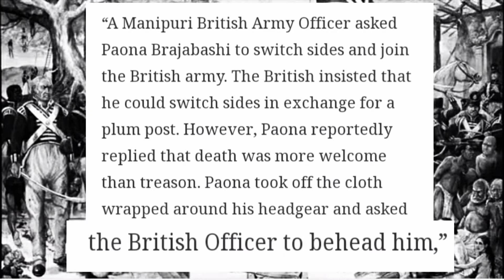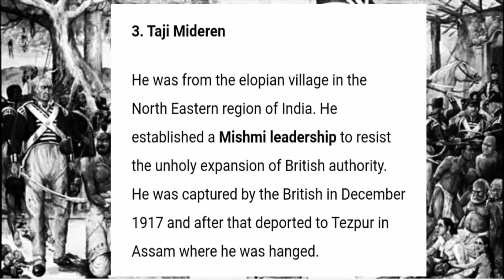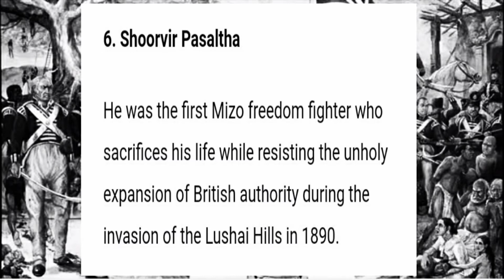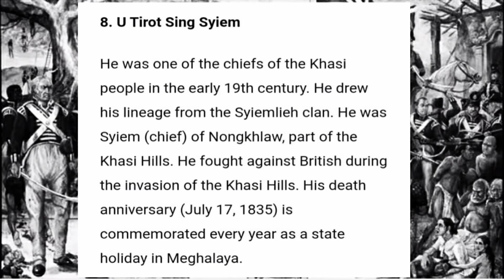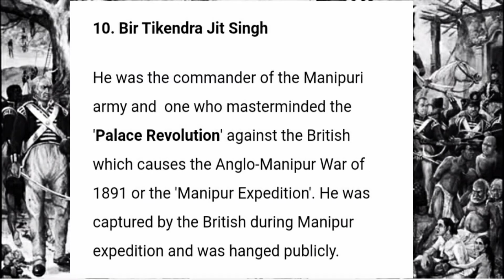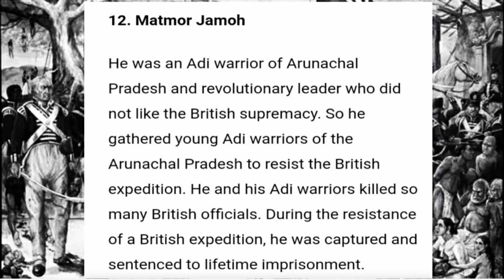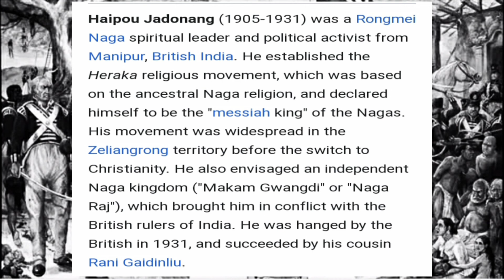Heroes of northeast india||Armaan ibrahim vlogs